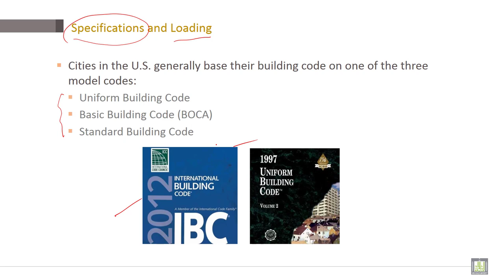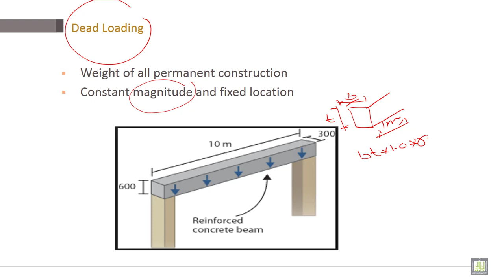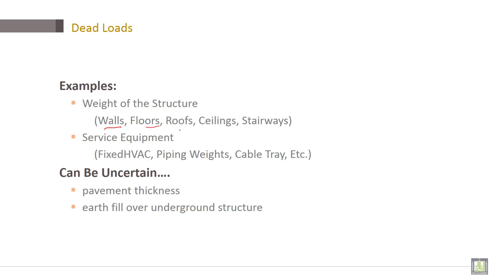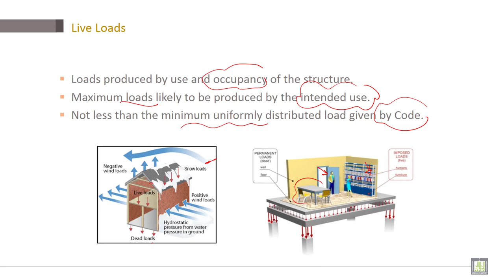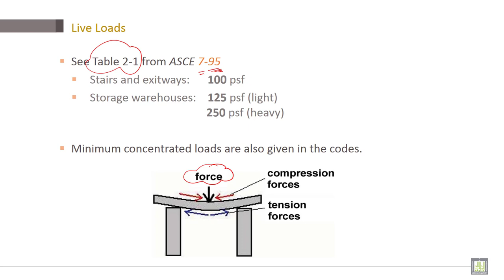Reinforced Concrete | C1-L13 | Specifications and Loading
Lecture 13 : Specifications and Loading